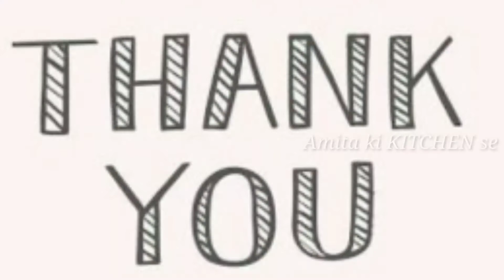गोभी मसाला / Gobhi Masala / How to make gobi masala /Amita ki KITCHEN se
Hello friends